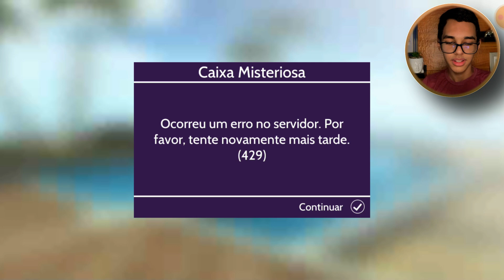A CAIXA MISTERIOSA NO AVAKIN VOLTOU, mas aconteceu algo...